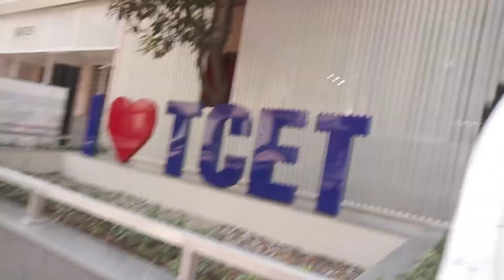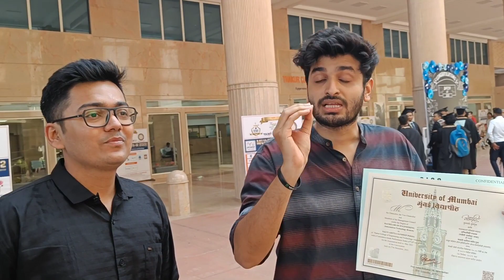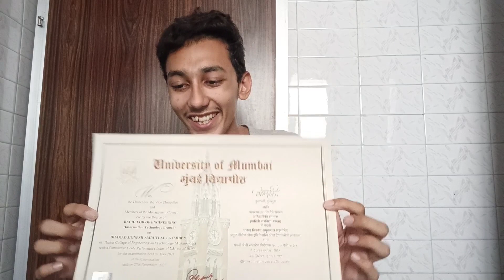Convocation Day 💖 | TCET | J.D Vlogs